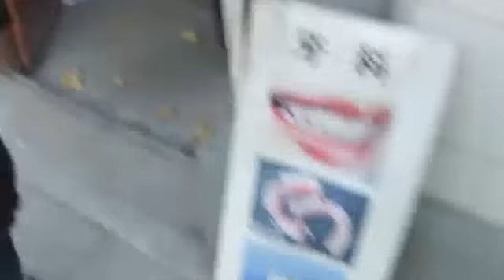spoons at a local chinese dentist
chinese local dentist